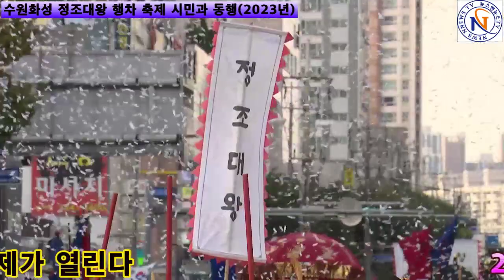수원화성 정조대왕 행차 축제 시민과 동행(2023년)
[양해용 기자]=매년 가을이면 수원의 대표 문화재 화성 일원에서 다양한 가을 축제가 열린다